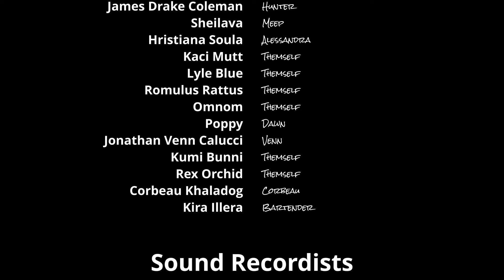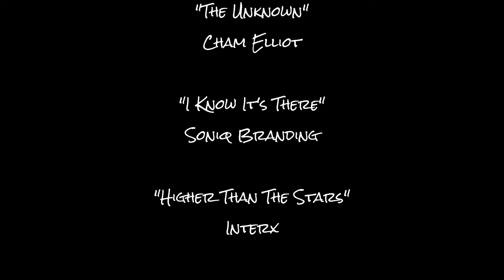Dr. Virginia's Island Paradise - Episode 5 "The Top Two"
Directed by Rex Orchid
Written by Corbeau Khaladog and Rex Orchid
Produced by Zeebra D'angelo

If you want to be in next year's web series as cast or crew, message @RexOrchid on Telegram